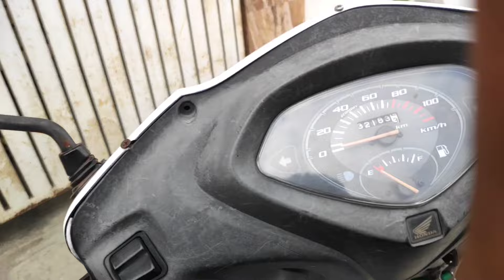Raksha Bandhan Celebration Kalash Yatra happy Rakhi day INDIA